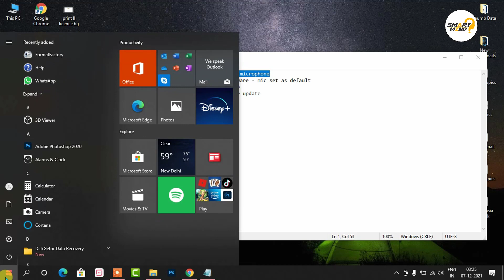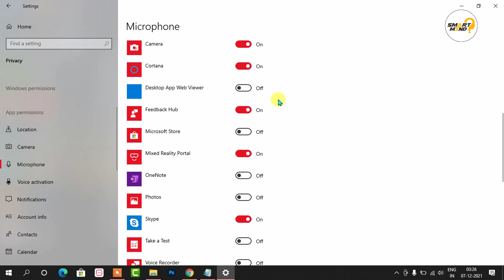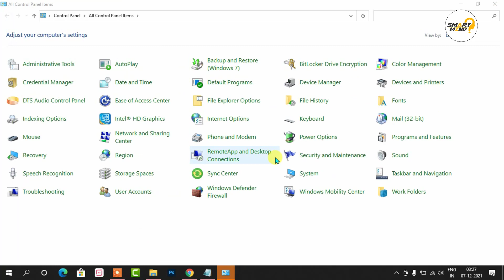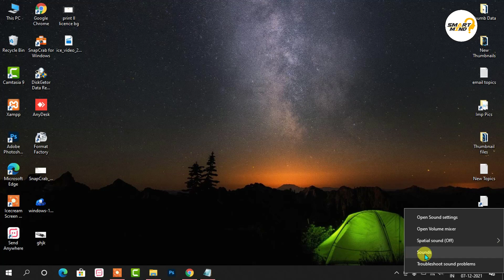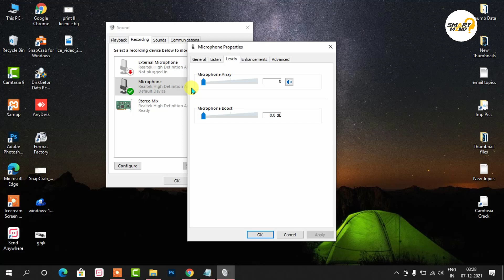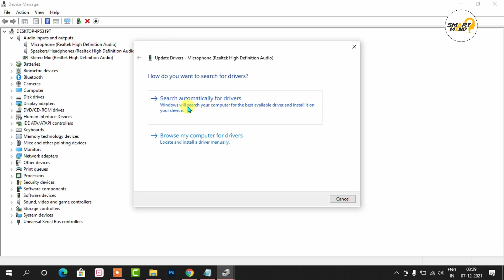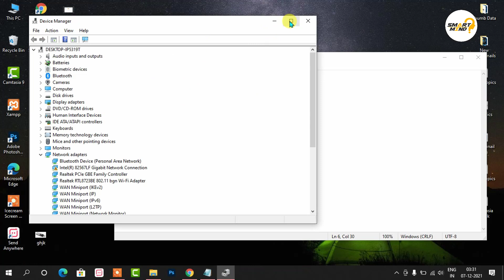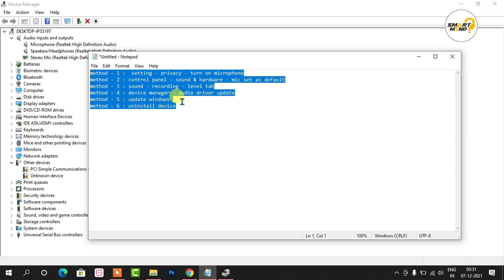microphone not detected windows 10 | microphone not working windows 10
in this video i will show you about how to fix windows 10 microphone not detecting problem. if you are facing mic related problem windows 10 and want you know more about how to fix windows 10 microphone problem windows 10 know more about so lets start right now.

Solutions process
method - 1 :  setting - privacy - turn on microphone
method - 2 : control panel - sound & hardware - mic set as default
method - 3 : sound - recording - level tab
method - 4 : device manager - audio driver update
method - 5 : update windows
method - 6 : uninstall device